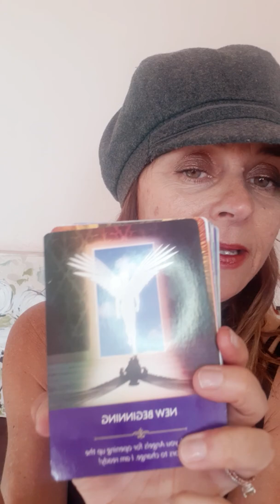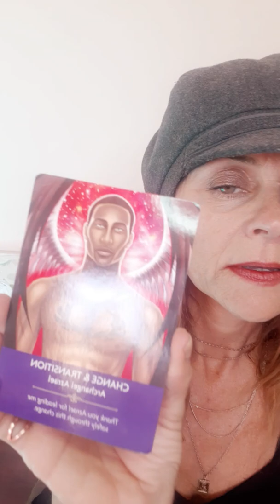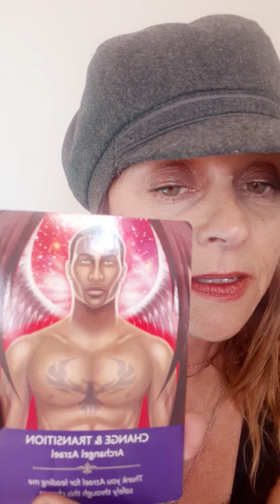How to give yourself a CARD Reading